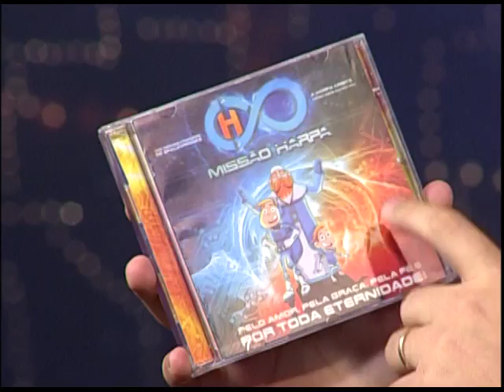BOAS NOVAS NO AR - NELSON JUNIOR